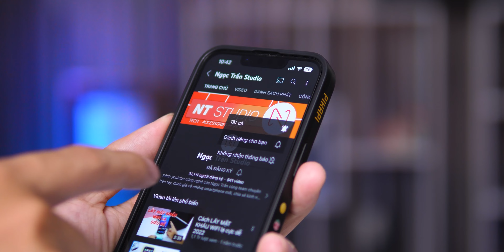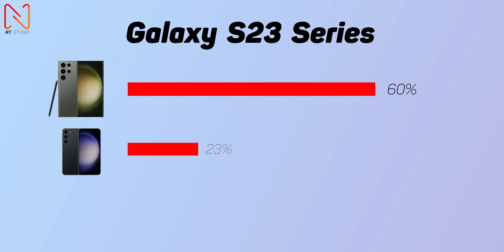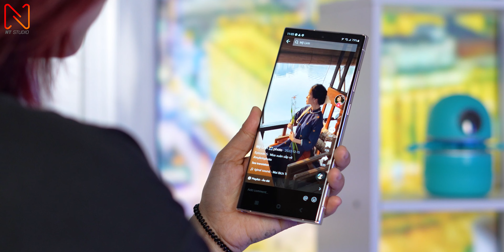Bất ngờ Galaxy S23 phá kỷ lục đơn bán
Loạt smartphone cao cấp và mới nhất của Samsung - Galaxy S23 , Galaxy S23 Plus và Galaxy S23 Ultra - đã nhận được vô số đánh giá tích cực từ các chuyên gia và người tiêu dùng. Những chiếc điện thoại mới cung cấp hiệu suất tốt hơn nhiều phiên bản tiền nhiệm cũng như đối thủ cùng phân khúc, đồng thời có thời lượng pin dài hơn và cụm máy ảnh được cải thiện đáng kể.